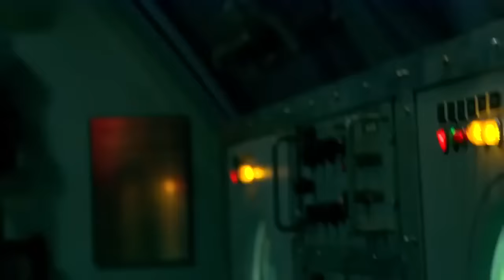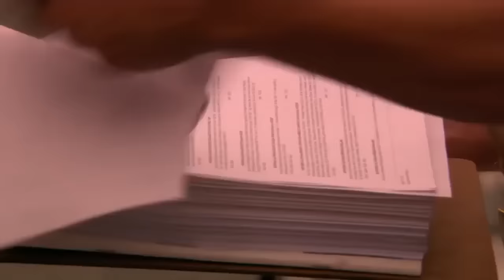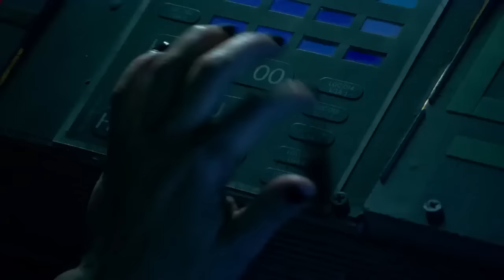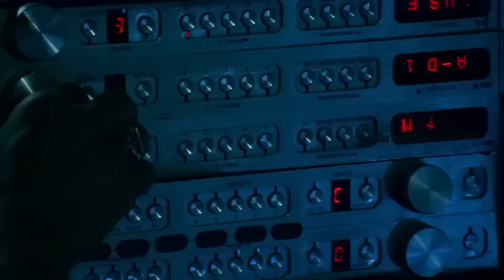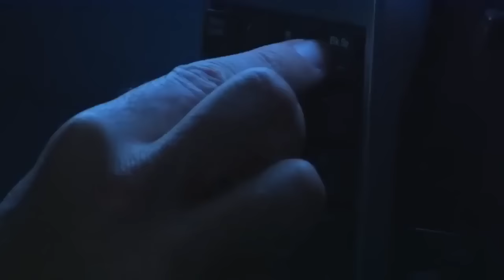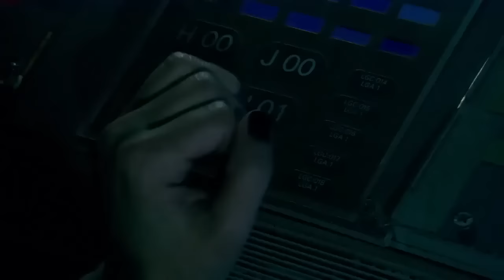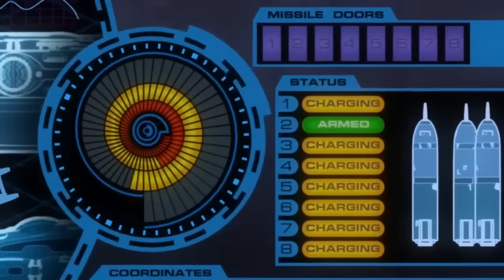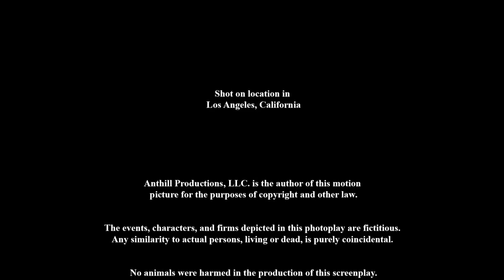30,000 Leagues Under the Sea | Action | Full Movie in English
30,000 Leagues Under the Sea | Action | Full Movie in English

Director: Gabriel Bologna
Writer: Eric Forsberg, Jules Verne
Star: Lorenzo Lamas, Sean Lawlor, Natalie Stone
(2007)

Captain Nemo goes even deeper into insanity in this mesmerizing fantasy tale. Once again at the helm of his fearsome, wildly advanced vessel, the nautical madman endeavors to turn the world above the waves upside down.

ACTION360 is the best YouTube channel to watch FREE ACTION movies in ENGLISH!

Espionage, martial arts, warfare, adventure:  ACTION360  offers a wide selection of action films and their sub-genres to satisfy every request!

ACTION360  is edited by Film&Clips, The best FREE & LEGAL YouTube channel: movies, clips, docs, short movies from all around the world - Italian, English, Spanish, French, Deutsch, and other subtitles available!

Enjoy the action on  ACTION360 , the free cinema channel entirely dedicated to action movies fans!

30,000 Leagues Under the Sea | Action | Full Movie in English